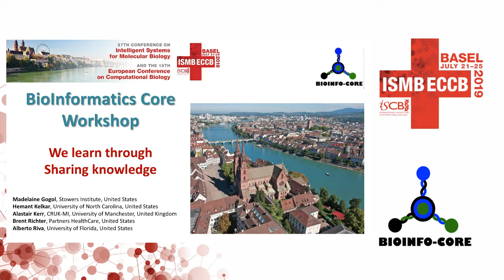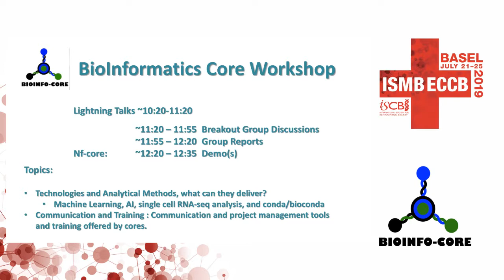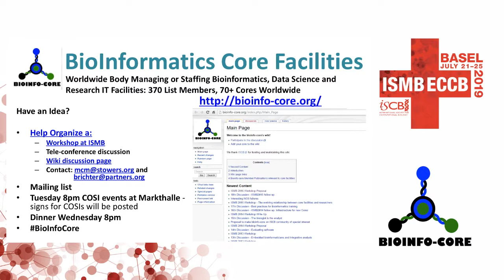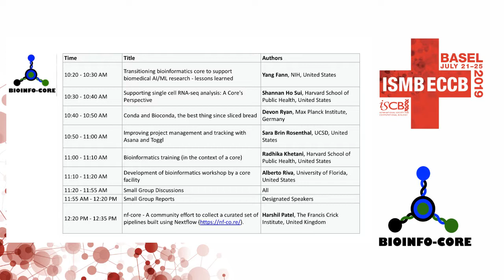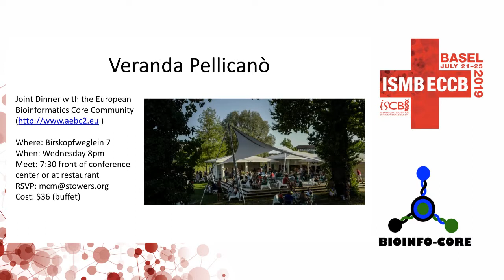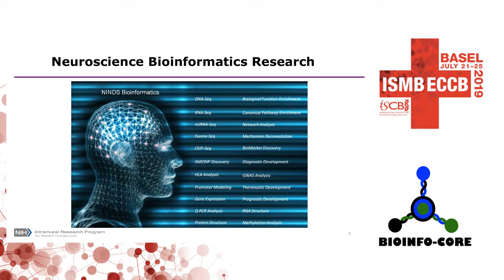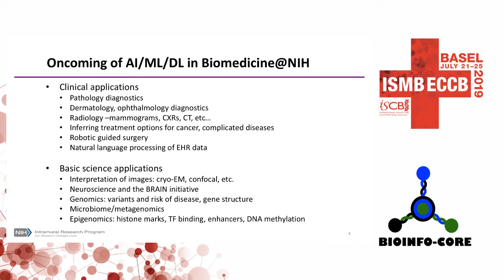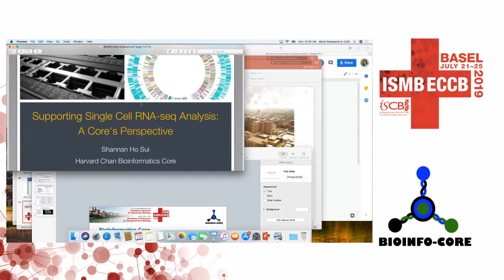Transitioning bioinformatics core to support... - Yang Fann - BIOINFO-CORE - ISMB/ECCB 2019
Transitioning bioinformatics core to support biomedical AI/ML research - lessons learned - Yang Fann - BIOINFO-CORE - ISMB/ECCB 2019